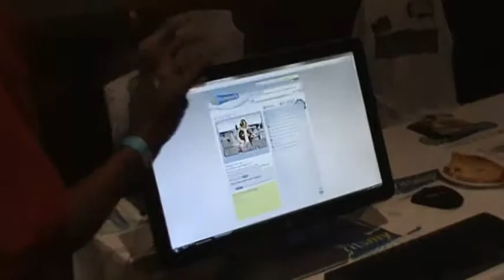DJ Commando, at ItsMyURLs Booth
This was at the Core DJ Retreat in Orlando Florida. DJ Commando of Iowa says it best, "all your sites in one link".  Much respect to him and the rest of the core dj's and core models!